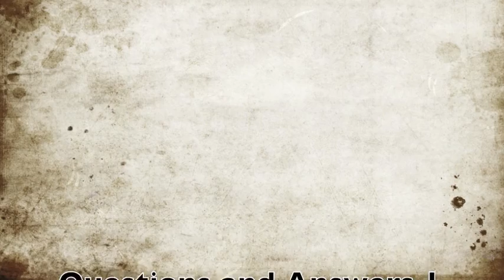Artist Charles Wolf - Q and A No. 1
This is a fun Question and Answer video that I created for my blog, where I talk about myself, my training in art, painting, abstracts, and more... Hope you all enjoy this video where you get a chance to learn more about me and my thoughts about art! —Charles